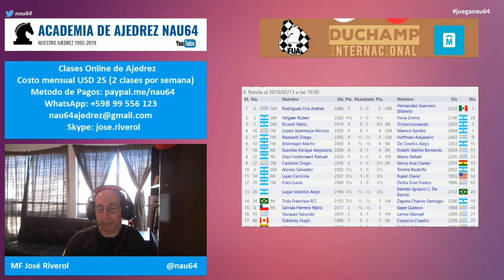Resumen de la Ronda 6 en donde el GM Andrés Rodríguez vence al GM Gilberto Hernandez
Lugares de juego recomendados:
Lichess: nau64
Donativos para el canal: